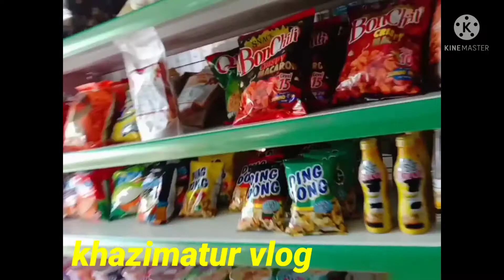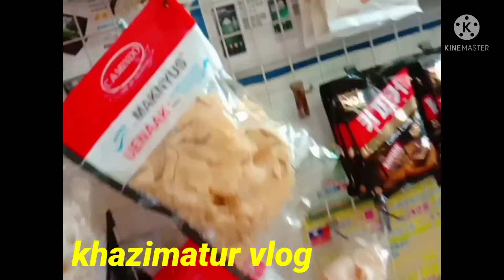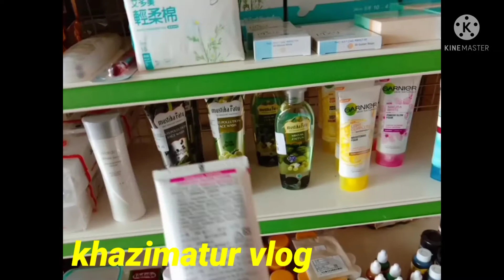pergi ke indek dan yantai di taman bareng temen || vlog TKW Taiwan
pergi ke index belanja dan ngobrol dengan teman di taman vlog bareng temen di taman chiayi county Taiwan.

jangan lupa tonton Vidio sebelumnyaya